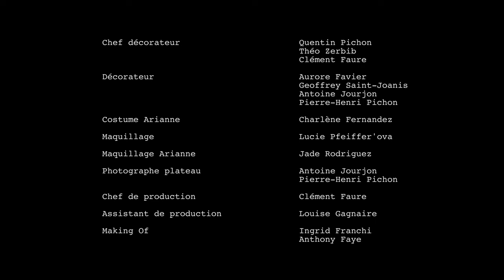CRAVATE - Short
Cravate - short film

Production - Voluntas Films

With - Hugo Guittet & Alicia Devidal

Written & Directed by Clement Faure

Music composed by Flora Francescut

Assistant director - Hugo Will Boissonnat
                                   Alexandre Crestey

Cinematographer - Clement Faure

Art director - Claudius Pan

Camera operator - Adrien Beldan
1st AC - Diane Lantin

Camera operator  B (Ariadne scenes) - Alexandre Fournel
1st AC B (Ariadne scenes) - Laurent Gibert

Boom operators - Aly Gouchène
                                Norbert Gouttefangeas
Gaffer - Lénaïc Pujol

Make-up - Lucie Pfeiffer'ova

Production designers - Quentin Pichon
                                         Théo Zerbib
                                         Clément Faure
Props & Set decorators - Aurore Favier
              Geoffrey Saint-Joanis
              Antoine Jourjon
              Pierre-Henri Pichon

Set dresser - Charlène Fernandez

Make-up (Ariadne scenes) - Jade Rodriguez

Set photographers - Antoine Jourjon
                                    Pierre-Henri Pichon

Producer - Clement Faure
Production assistant - Louise Gagnaire
Making Of - Ingrid Franchi
                     Anthony Faye

Editor - Clement Faure
FX artist - Romain Regimbaud
Colorist - Clement Faure

Sound mixer - Norbert Gouttefangeas
Sound designer - Timour Bounaud

Screenwritting assistants - Hugo Will Boissonnat
                                                 Hugo Guittet
                                                 Alexandre Crestey
Catering - Louise Gagnaire
                  Aurore Favier
                  Jessica Fichet

Thanks to - Studio Gonnet & Indie Location
Thanks to - AUUNA

Thanks to - Jessica Fichet, Aurore Favier, Gilbert Faure, Michelle Audigier, Marie-Noelle Audigier, Chantal Montet, Nicolas Montet, Nicolas Varenne, Julien Vincent.